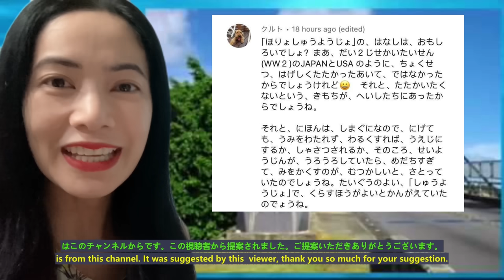なぜパラオは橋の崩壊を喜んだのか!? Why Palau was Delighted with the Collapse of the Bridge!? - reaction video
【海外の反応】貧しいブルネイを発展させ親日国へと導いた一人の日本人の物語 Tsuyosi Kimura Story Brunei & Japan Friendship - reaction video

板東俘虜収容所 日本の四国八十八ヶ所霊場巡礼「こんなことがあったなんて信じられない!」アメリカ人男性が言いました Bando Prisoner of War Camp - reaction video

【海外の反応】「日本の兵士ってどれだけ弱いん？」→3分後「もうやめてくれ！」自衛隊の強さと精密さに戦意喪失「ああ味方でよかった」Japanese Self-defense Forces

【感動秘話】「貴様らなんかと一緒に戦えるか！」厳しい言葉に隠された真意とは？日本とパラオの歴史を越えた友情! Friendship Beyond History: Japan and Palau

【海外の反応】旅行で日本を訪れた外国人が心底驚愕 日本のファミレスで外国人が驚愕 Foreigner Who Visited Japan On A Trip Were Really Surprised

日本vs台湾の野球試合で起こった実話　[日台友好]　用日本vs台灣的棒球比賽發生的真事 [Japan-Taiwan Friendship] Japan vs Taiwan Baseball Game

【海外の反応】「日本刀おっかねー…」 鉄さえ裁断する日本刀の斬れ味に外国人が衝撃!! Foreigners are Amazed by the Sharpness of Japanese Swords

This is a reaction video to なぜパラオは橋の崩壊を喜んだのか!? Why Palau was Delighted with the Collapse of the Bridge!?